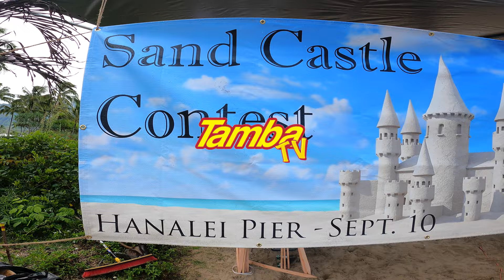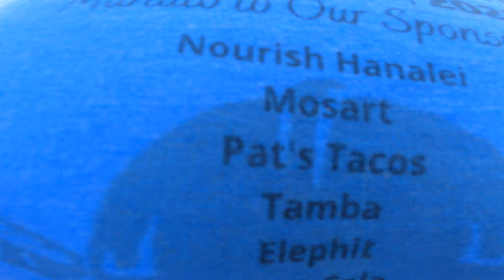Sand Castles On Hanalei Bay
Host Tin Tin Puʻule walks us around and through this year's sand castle contest.  Grab a beverage and enjoy some time on the beach of Hanalei.